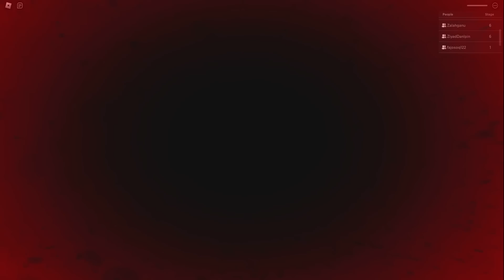UPIN ROBLOX | JANGAN CABUT GIGI SAYA (ROBLOX MALAYSIA)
Dalam video kali ini Hareed main game Silly Simon Says.

      Hareed Gaming